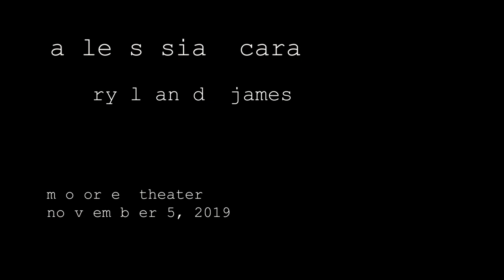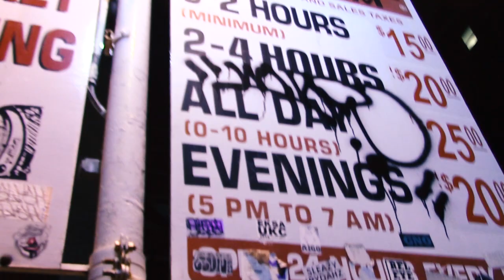~MEETING ALESSIA CARA & RYLAND JAMES!!!! Seattle 2019 (Vlog)~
ok... COOLEST. EXPERIENCE. EVER!!!
Ryland and Alessia were so sweet. I don't have much more to say, because if I were to write about the whole experience, ya boi would be late for work.

HAVE A GOOD NIGHT! or day. or whatever it is.

xoxoxoooooo